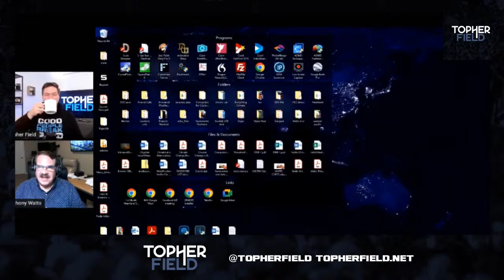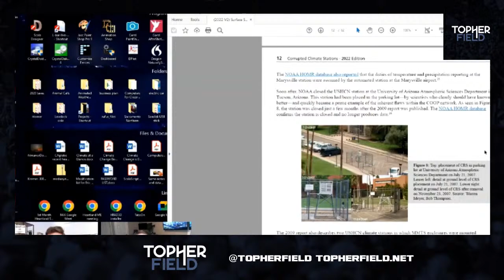Slow Chat with Anthony Watts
A veteran meteorologist, author of the most read climate change blog on the planet, and all-around great guy, Topher first interviewed Anthony Watts for the '50 to 1 project' nearly a decade ago!

It's time to have a Slow Chat with Anthony and get updates on his ongoing work in relation to the reliability (or not) of the surface based weather stations, and the implications for the whole Anthropogenic Global Warming theory!

This is a pre-recorded interview, but Topher will join you live to provide some updates at the start, as well as to read and put your comments up on screen during the interview!

So settle in, grab a drink and a snack and the comfy spot on the couch, as we enjoy another Slow Chat!